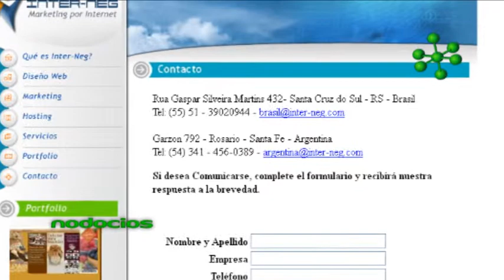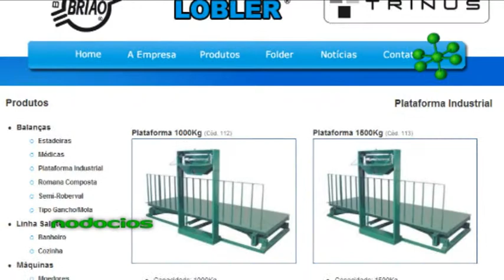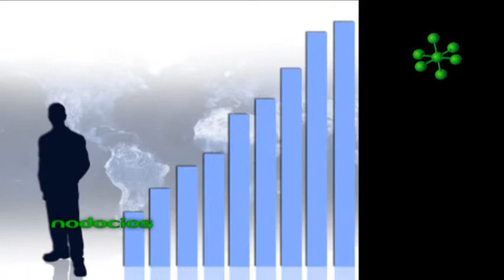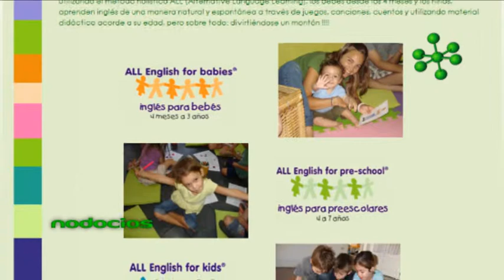INTERNEG INTERNACIONALIZACION BRASIL CONTISSA NODOCIOS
La empresa Inter-neg opera desde el 2002 con una sede en Brasil como consecuencia de la crisis económica argentina. Rodolfo Contissa --socio titular- comenta las ventajas de crear alianzas entre empresas semejantes de distintos países y la forma de trabajo de Inter-Neg concretando relaciones exitosas.